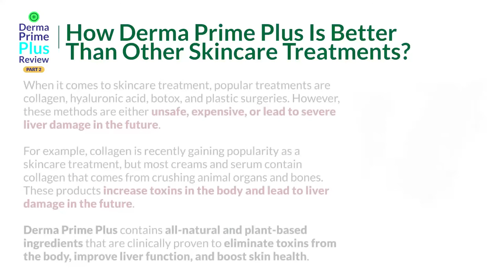Derma Prime Plus Review 🍑 - Part 02 - Derma Prime Plus Ingredients? Derma Prime Plus Guarantee?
(Roll down until the offer appears)

📌 Ingredients of  Derma Prime Plus
Derma Prime Plus is a combination of natural ingredients.
Some of the ingredients found in the product are listed below:

- Dandelion Root
- Yarrow Flower
- Milk Thistle
- Beet Root
- Celery Seeds
- Alfalfa
- Turmeric
- Burdock
- Zinc

📌 How Derma Prime Plus Is Better Than Other Skincare Treatments?
When it comes to skincare treatment, popular treatments are collagen, hyaluronic acid, botox, and plastic surgeries. However, these methods are either unsafe, expensive, or lead to severe liver damage in the future.

For example, collagen is recently gaining popularity as a skincare treatment, but most creams and serum contain collagen that comes from crushing animal organs and bones. These products increase toxins in the body and lead to liver damage in the future.

Derma Prime Plus contains all-natural and plant-based ingredients that are clinically proven to eliminate toxins from the body, improve liver function, and boost skin health.

📌 Risk free guarantee?
Every order comes with a 100% money-back guarantee for 60 days.

If you are not satisfied with the results of this supplement, you can ask for a refund within sixty days.

Your money will be refunded within 48 business hours.

In the event of any problem with products that customers purchase through this seller, customers agree that their sole remedy is from the seller, if any, in accordance with any seller warranties and/or seller refund policy.

Highlights:
00:00 Introduction
00:10 Ingredients of  Derma Prime Plus
00:24 How Derma Prime Plus Is Better Than Other Skincare Treatments?
00:41 Risk free guarantee?